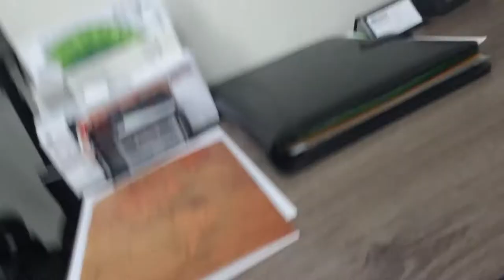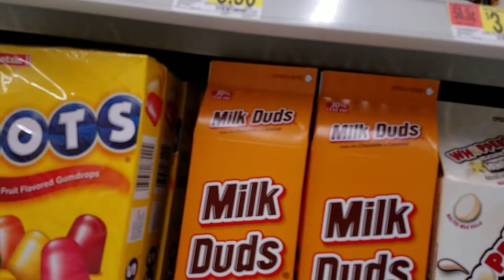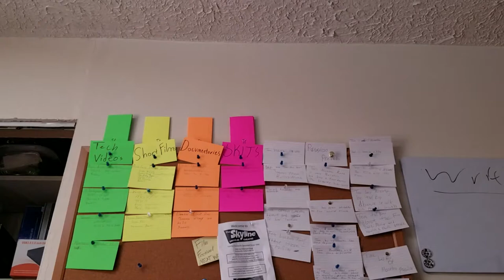June 13, 2017 Vlog.